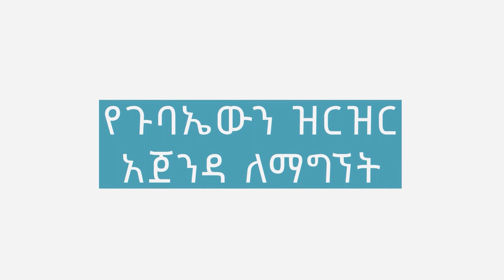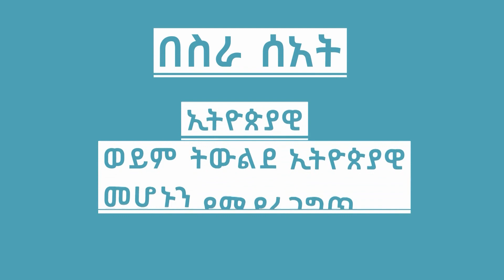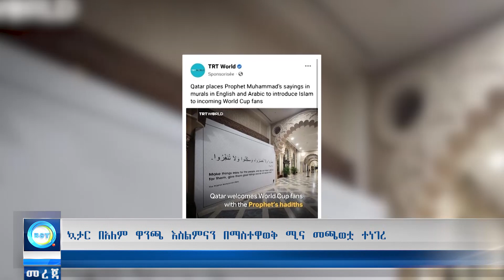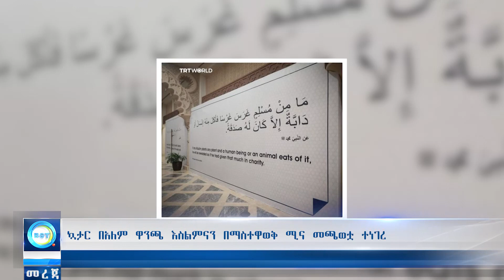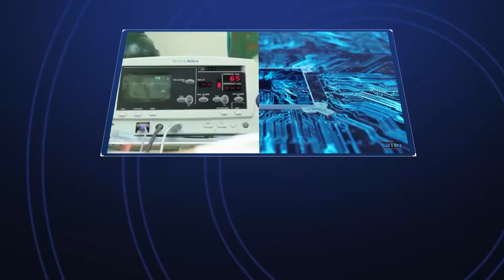Ethiopia ሳኡዲ ኢትዮጵያውያንን በቁጥጥር ስር አዋለች | Bilal TV News